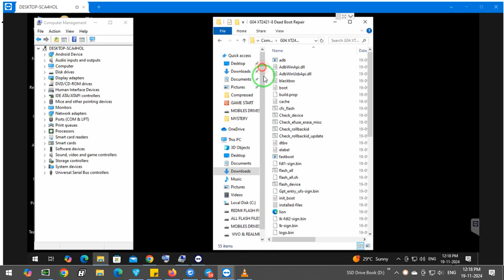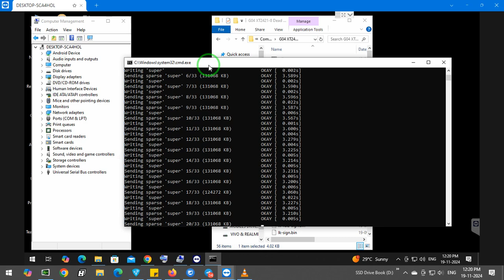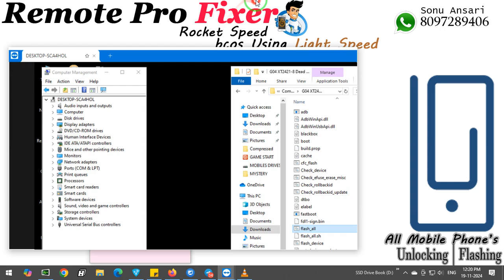Motorola Moto G04s (XT2421-8) After FRP Remove Dead Boot Repair Paid Remotely Service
Note : This Service Only For indian Mobile Shopkeeper's ❗